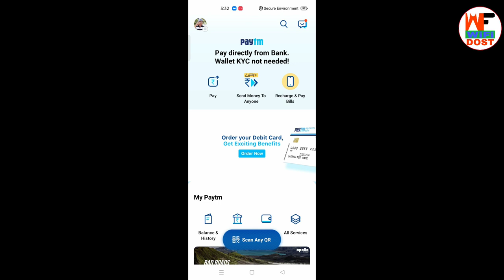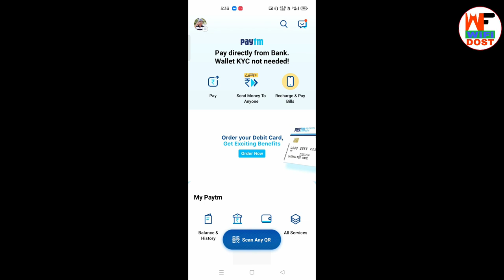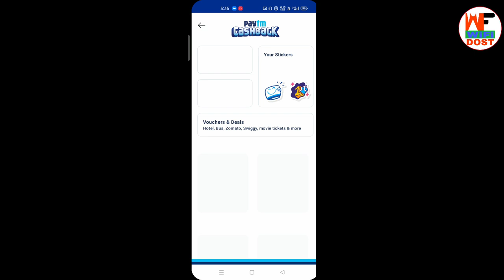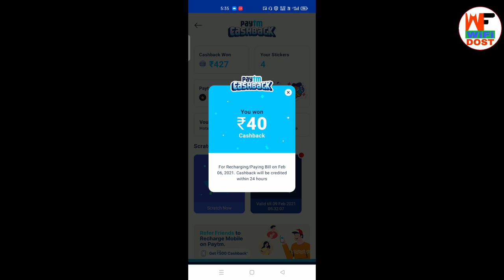paytm new offer today | paytm recharge cashback | paytm se paise kaise kamaye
🔴 My Use 🔴